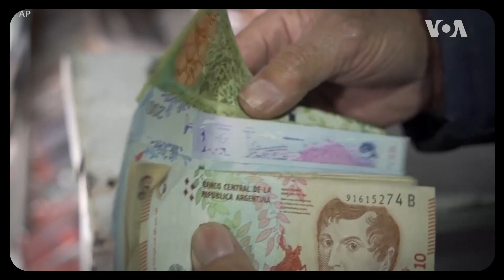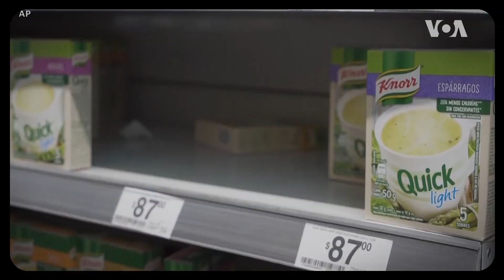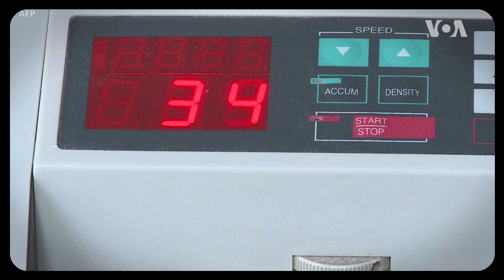[클릭! 글로벌 이슈] 아르헨티나, 떠나지 않는 포퓰리즘의 유혹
아르헨티나 정부가 대선 패배 위기에 몰리자 포퓰리즘이 다시 고개를 들고 있습니다. 좌우를 막론하고 정치인들은 왜 포퓰리즘의 유혹을 떨치지 못하는 걸까요?